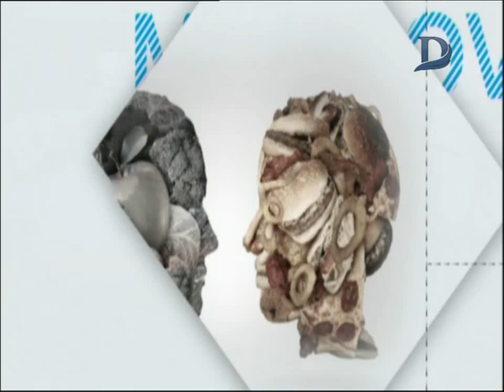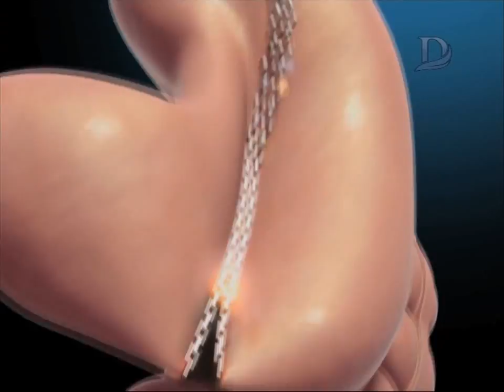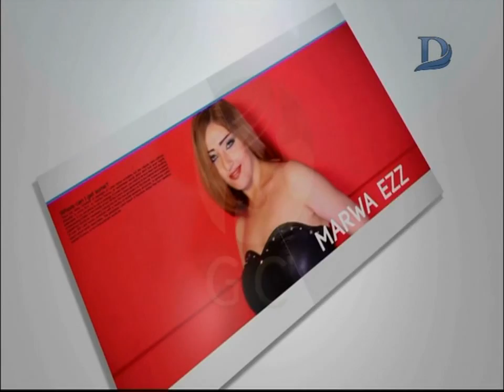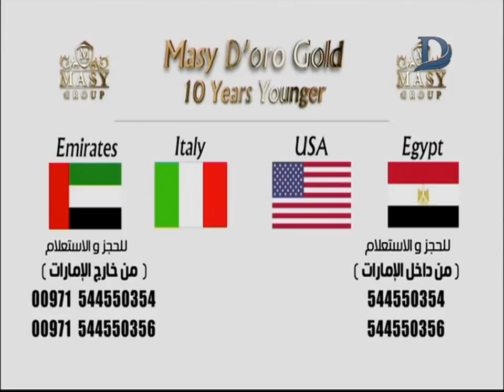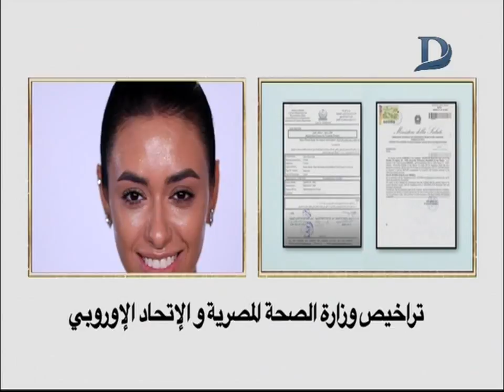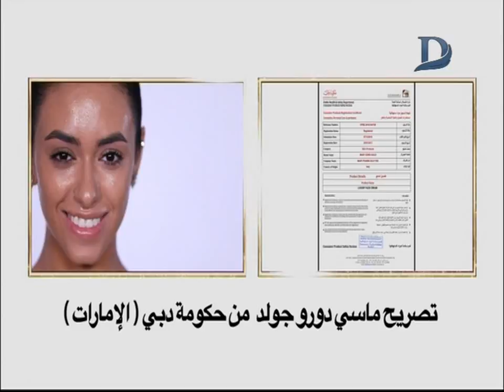إتغير مع يمنى| عن كيفية نحت الجسم والعناية بالبشرة حلقة 2_4_2019